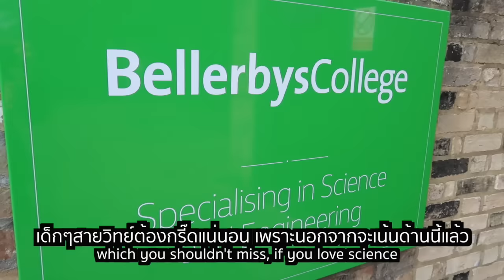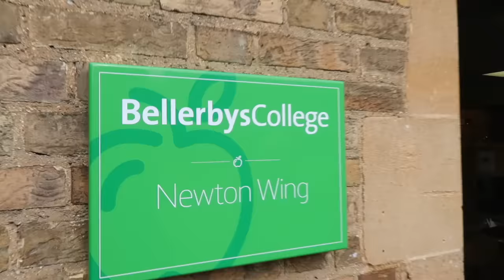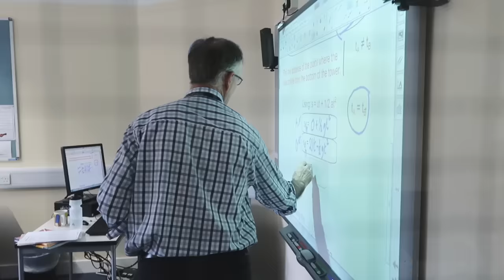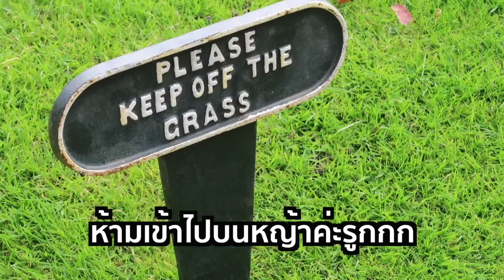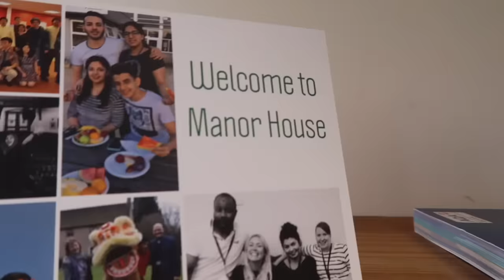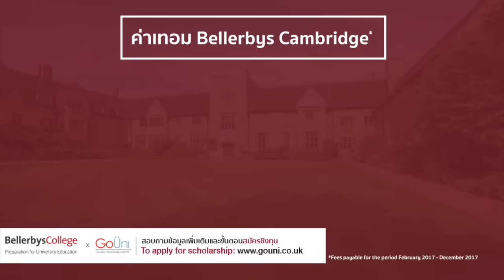GoUni EP27 - มหาลัยอันดับ1 ของอังกฤษเป็นอย่างนี้!! - ชิมข้าวกลางวันรร.สายวิทย์! | ft. Bellerbys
รายละเอียดการมาเรียนระดับก่อนเข้ามหาวิทยาลัย